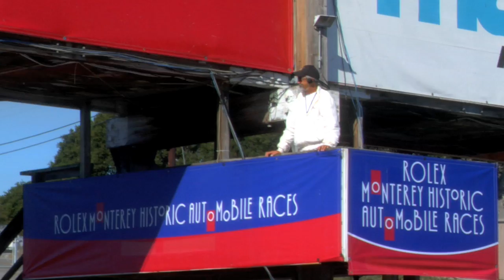Porsche Panamera Hot Lap with Hurley Haywood at Laguna Seca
Porsche racing legend Hurley Haywood clocking a single hot lap with a Panamera 4S at the Mazda Laguna Seca Raceway during the Rolex Monterey Historics.